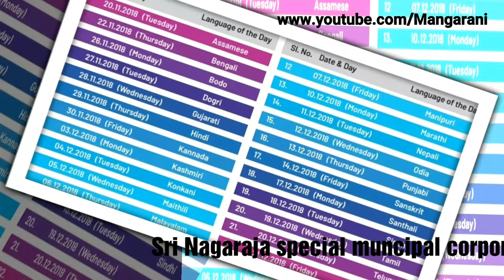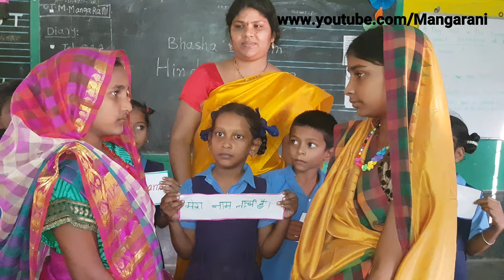Bhasha sangam hindi language day 29-11-2018